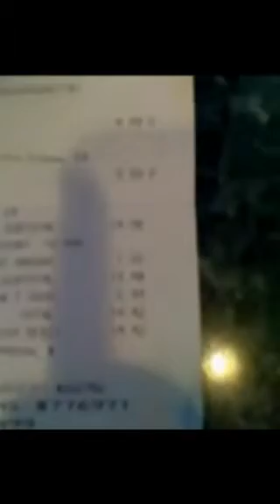Ford Expedition 4.6 Engine Rough idle Problem Code bank 1 and 2 lean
2004 Ford 4.6 Engine Rough idle
Code bank 1and 2 lean

Correction: pcv, not pvc

This is a updated video from my channel Ondraj123
if its jurking going up hills and service engine comes on could be a bad coil pack

I am not supporting or promoting any products that appears in this video

autos & vehicles
how to